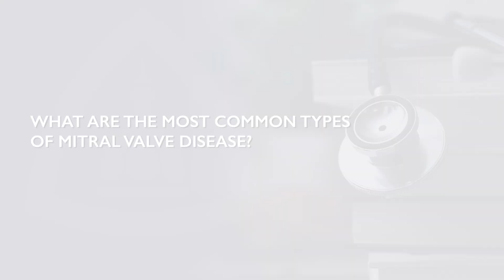Mitral Valve Disease | FAQ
Cardiothoracic surgeon at Johns Hopkins Suburban Hospital, Hanghang Wang, provides an overview of mitral valve disease, including the different types, symptoms, and treatment options. She also explains the benefits of mitral valve repair and some of the unique challenges faced by women with mitral valve disease. Suburban Hospital provides specialized cardiac care for patients with mitral valve disease.

FAQ
0:03 What are the most common types of mitral valve disease?
0:47 How is mitral valve disease diagnosed? What signs and symptoms are indicators?
1:41 How is mitral valve disease treated?
2:20 What are the benefits of mitral valve repair?
3:13 What are some of the unique challenges women face with the diagnosis and care of mitral valve disease?
4:46 How has your training and experience prepared you to offer specialized care at Suburban Hospital?